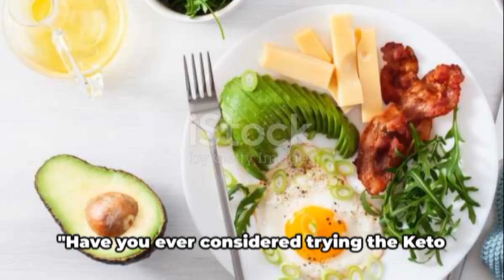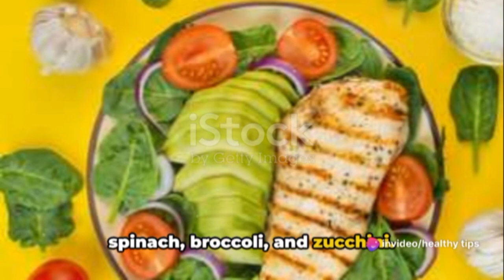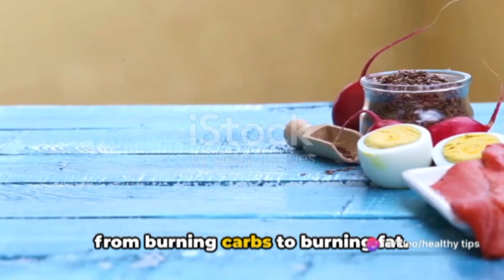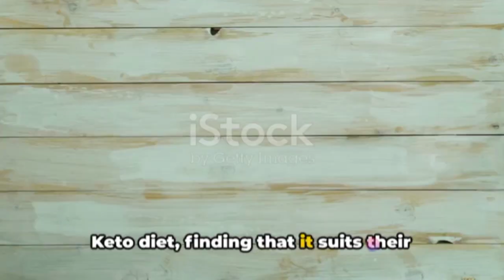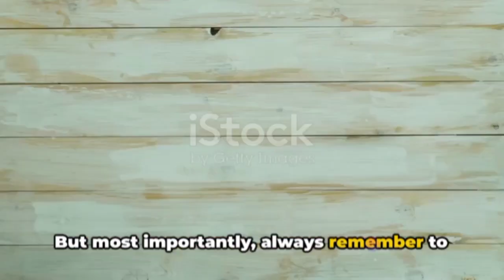Healthy Habits: 30 Days Keto Challenge: A Healthier You in a Month l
In this highly requested video, we are excited to bring you a comprehensive guide to embark on a life-changing 30-day Keto diet challenge. Whether you're a beginner or looking to level up your health journey, we've got you covered with a plethora of tips and methods for a healthier lifestyle.

Join us as we break down the fundamentals of the Keto diet, including what to eat, what to avoid, and how to make satisfying and delicious meals that will keep you motivated throughout the challenge. We'll also share practical advice on meal planning, grocery shopping, and staying consistent to ensure your success.

But that's not all! We understand that the Keto diet can feel overwhelming at times, so we'll provide you with useful strategies to overcome common challenges and stay on track. From tackling sugar cravings to managing social situations, we've got the solutions you need.

Throughout this 30-day journey, we'll be your reliable guides, supporting and motivating you every step of the way. By the end of this challenge, you'll not only have achieved impressive results but also gained valuable knowledge and tools to maintain a healthier lifestyle long-term.

OUTLINE:

00:00:00 Introduction to Keto Diet
00:00:31 Preparation for the Keto Diet
00:01:31 30-Day Keto Diet Plan
00:03:25 After the 30-Day Keto Diet
00:04:23 Call to Action